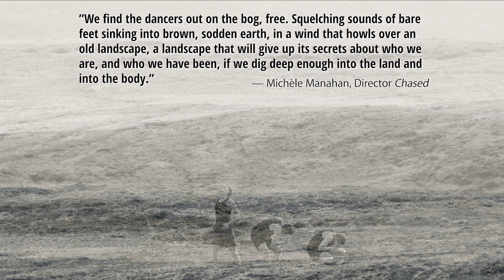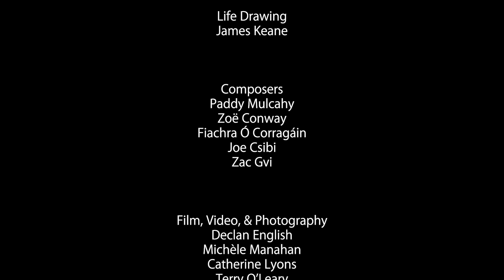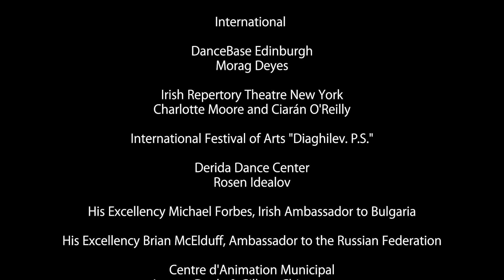ÉRIU (CELEBRATING 10 YEARS) - SRUTHÁIN - EARAGAIL ARTS FESTIVAL 2020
Ériu Dance Company Youth Branch - Na Mic Ua gCorra/Compántas Damhsa Ériu don Aos Óg - Na Mic Ua gCorra

Balor of The Evil Eye/Balor na Súile Nimhe

Ériu Dance Company and its Artistic Director Breandán de Gallaí’s contribution to Earagail Arts Festival this year will be an online video presentation.

The presentations will be collage of work created by the company, much of which has been presented in venues around Donegal, from the company’s inception in 2010 until the present day.

It will introduce two new projects which are at the research and development stage, one of which is in partnership with the EAF, and which will be premiered at the festival in either 2021 or 2022, as the Covid-19 crisis dissipates.

The video will introduce Ériu and its artistic output. It will outline the company’s ethos, contextualise the motivation for its creative choices, and discuss the myriad collaborations with artists of other genres, which are at the heart of Ériu’s artistic process.

The evolution of the company will be elucidated by showing/demonstrating, chronologically, the company work. The video-collage will culminate in a brief introduction to the new youth initiative, Na Mic Ua gCorra, and a sample of work-in-progress of their aspirational production, Balor na Súile Nimhe (Balor of the Evil Eye).

The aim of the youth company is to create high quality, innovative and artistically rigorous performance work for the youth of Donegal, in particular those from the Gaeltacht.

The hope is to have the company housed in Amharclann Ghaoth Dobhair, and to present new work at the EAF annually. In the initial stages, Na Mic Ua gCorra will involve dancers, but will eventually include all the arts forms and genres, and harnessing all the talents of the locality, including oral, song, drama, and music.

The company will have the potential to tour sharing the richness of the culture and talent of the county further afield.

Ériu Dance Company invites you to make a donation to Earagail Arts Festival

I mbliana, léiriú físe ar líne a bheidh á chur ar fáil ag an Chompántas Damhsa Ériu agus a Stiúrthóir Ealaíne Breandán de Gallaí d’Fhéile Ealaíne an Earagail.

Is éard a bheas sa chur i láthair ná meascán de shaothair atá cruthaithe ag an chompántas go dtí seo agus a léiríodh in ionaid éagsúla i nDún na nGall ó bunaíodh é in 2010.

Cuirfear dhá thionscadal úra i láthair a bhfuil taighde agus forbairt á ndéanamh orthu faoi láthair; tá ceann acu á fhorbairt i gcomhar le Féile Ealaíne an Earagail agus léireofar é le linn na féile in 2021 nó 2022, agus deireadh le géarchéim Covid-19.

San fhíseán, cuirfear Ériu agus a shaothar ealaíne i láthair. Tabharfar léargas ar chuspóirí an chompántais, agus ar na nithe a spreagann a scéalaíocht, a n-éiteas, a gcinntí ealaíne agus a gcomhshaothair. Léireofar éabhlóid an chompántais trína saothar a thaispeáint/a mhíniú go cróineolaíoch.

Ag deireadh an léirithe físe seo de shaothar Ériu, tabharfar blaiseadh beag den tionscadal úr dá gcuid do dhaoine óga, Na Mic Ua gCorra, agus sampla beag den saothar uaillmhianach atá i mbun forbartha acu, Balor na Súile Nimhe.

An aidhm atá ag an chompántas seo do dhaoine óga ná saothair damhsa ar ardchaighdeán a chruthú atá nuálach agus críochnúil ó thaobh na healaíne de d’aos óg Dhún na nGall, go háirithe iadsan a bhfuil cónaí orthu sna Gaeltachtaí.

Tá sé mar sprioc acu a bheith lonnaithe in Amharclann Ghaoth Dobhair agus saothar úr a chur i láthair le linn Fhéile Ealaíne an Earagail gach bliain. I dtús ama, damhsóirí amháin a bheas páirteach in Na Mic Ua gCorra ach beidh cineálacha éagsúla foirmeacha ealaíne agus seánraí ann sa deireadh agus beifear ag teacht i dtír ar an tsaibhreas atá sa cheantar, ó thaobh scéalaíochta, amhránaíochta, drámaíochta agus ceoil de.

Agus an méid sin curtha i gcrích, beidh an compántas réidh le dul ar chamchuairteanna, rud a thabharfaidh deis dóibh saibhreas an chultúir agus buanna ealaíontóirí an cheantair a léiriú níos faide ó bhaile.

Ba mhaith le Compántas Damhsa Ériu go dtabharfá síntiús d’Fhéile Ealaíne an Earagail

Earagail Arts Festival, Donegal's premier summer event brings you a reimagined condensed festival of Srutháin (Small Streams), 9th to 26th July, an 18-day line-up of online and radio performances, interactive arts, masterclasses, and nomadic pop-up theatre.

Earagail Arts Festival is brought to you in association with Fáilte Ireland, Wild Atlantic Way, Arts Council Ireland and Donegal County Council.